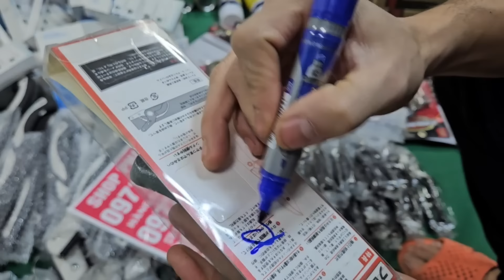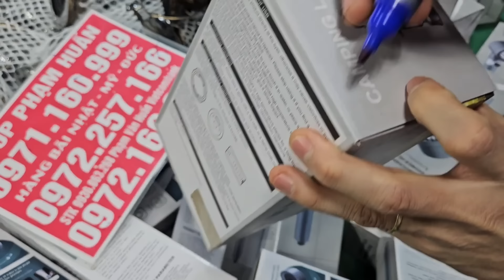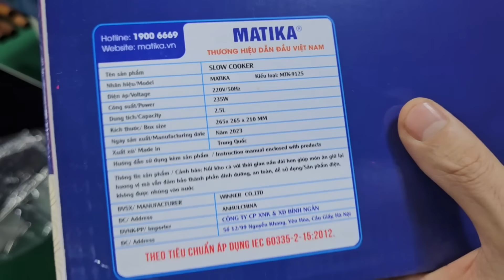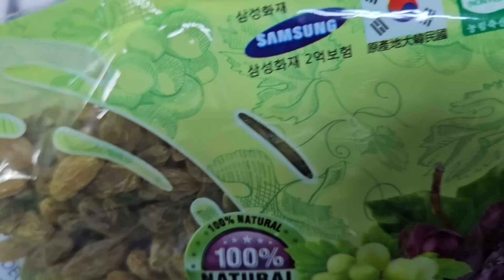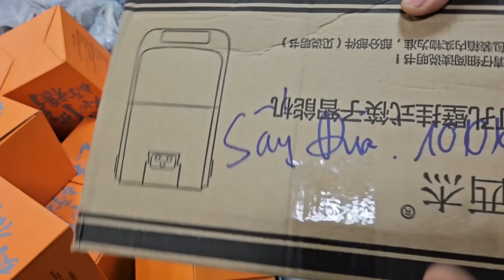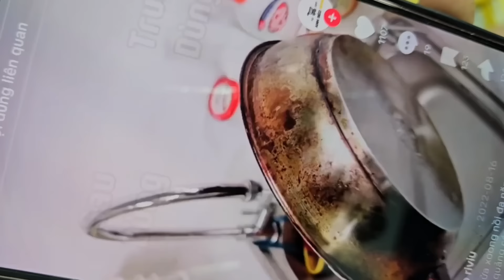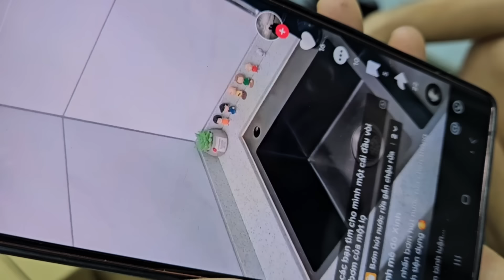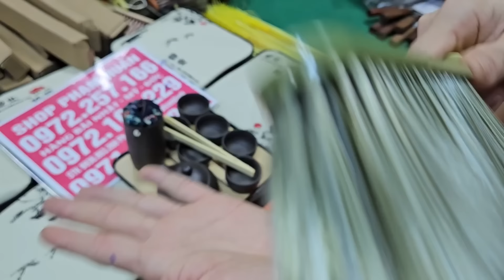CHỈ 29K LÔ DÂY ĐIỆN NHẬT 30M, DÂY Ổ ĐIỆN NHẬT